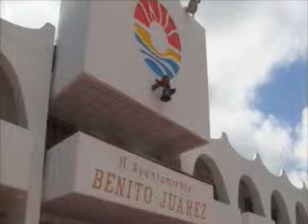A pesar de que los resultados no le favorecieron, el resultado para la oposiciòn fue un gran logro, afirmó el candidato a diputado por el distrito XIII, Ricardo Velasco